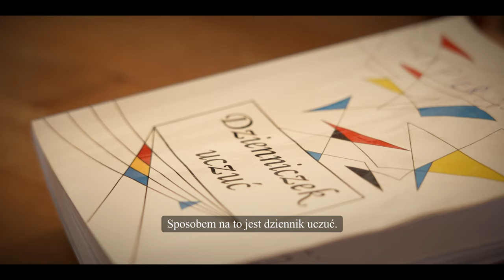Mechanizm nałogowego regulowania uczuć | Robert Banasiewicz | odcinek #8.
Pierwszy w Polsce Prywatny Dom Terapeutyczny zaprasza  na #8 odcinek filmu z serii "Metoda Dom-REHAB" Robert Banasiewicz.
W tym odcinku o mechanizmie nałogowego regulowania uczuć.

- Robert Banasiewicz -

👍 Bądźmy w kontakcie:
- Telefon do mnie: (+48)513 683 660

💌 PATRONITE - Jeśli uważasz moje treści za wartościowe i pomocne, możesz mnie wesprzeć, dołączając do grona Patronek i Patronów na Patronite. Zapraszam z całego serca. Szczegóły subskrypcji znajdziesz pod linkiem

Realizacja filmu:
Radosław Mosak

Projekt okładki:
Maya Jachim